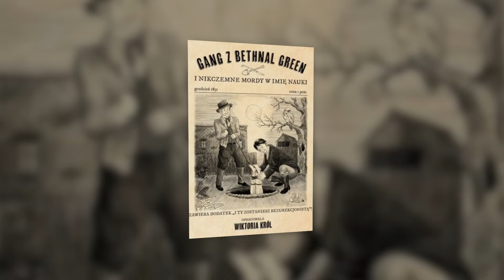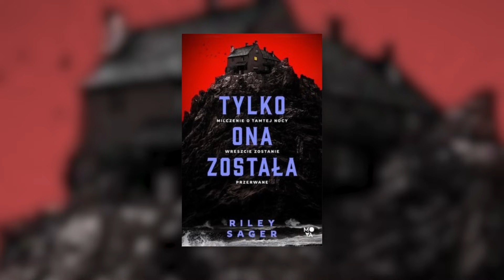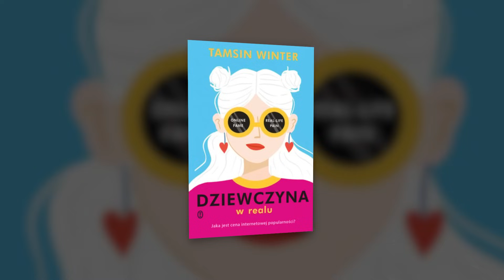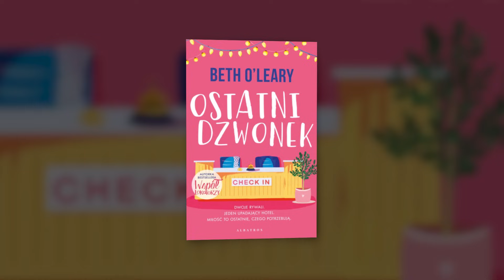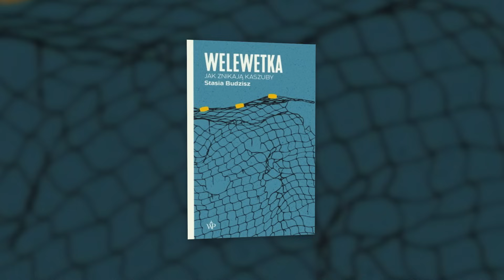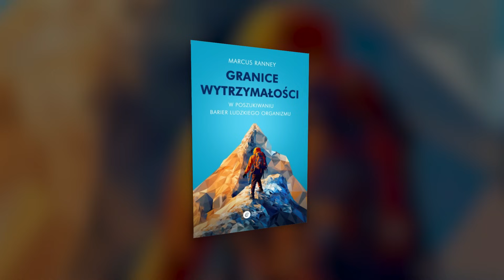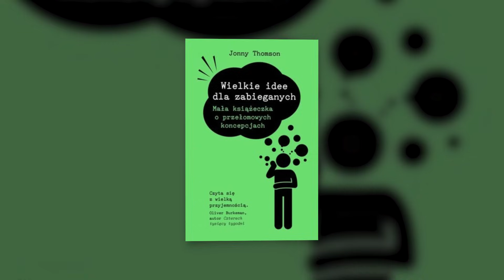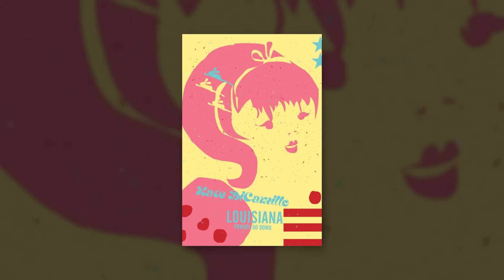Premiery książkowe || Listopad 2023 || prawie 40 książek!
Listopad zapowiadał się strasznie pod względem ilości zapowiedzi, ale wybrałam dla Was całkiem rozsądną liczbę - 37 książek (w filmie mówię, że 36, ale gdzieś zgubiłam się z liczeniem), wszystkie doskonałe, ciekawe i wszystkie chcę przeczytać teraz już natychmiast.

Tu łapcie link do bloga, na razie same okładki, potem dodam opisy :)